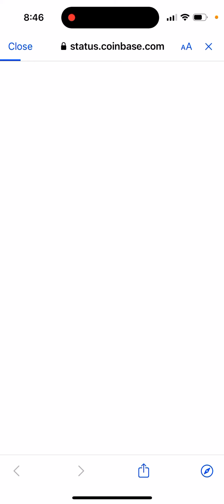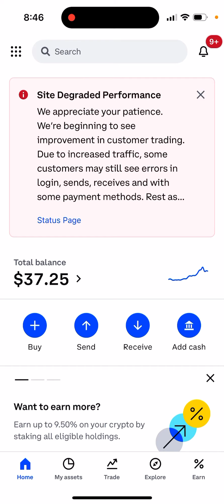Coinbase SITE DEGRADED PERFORMANCE - app not working, buggy